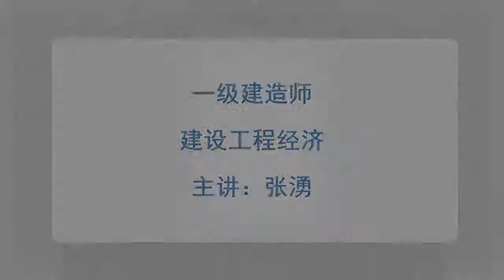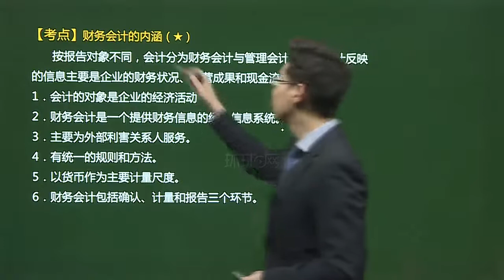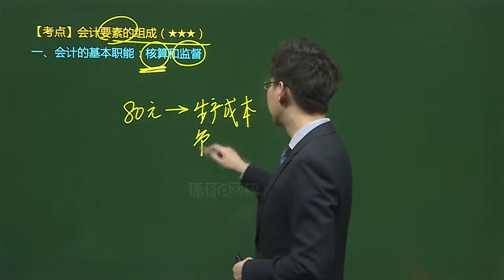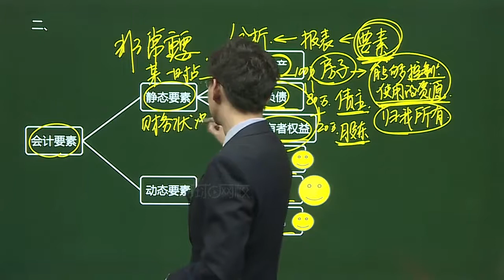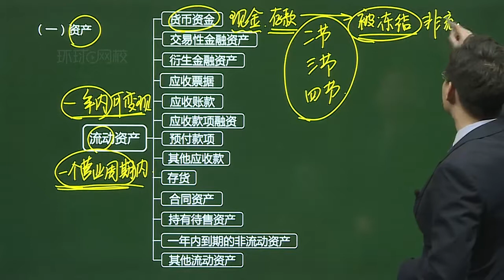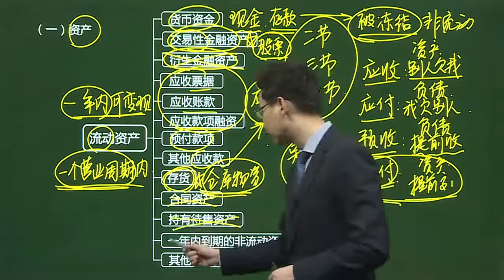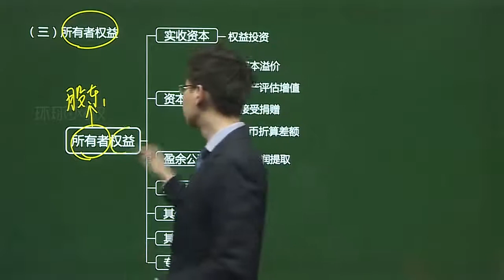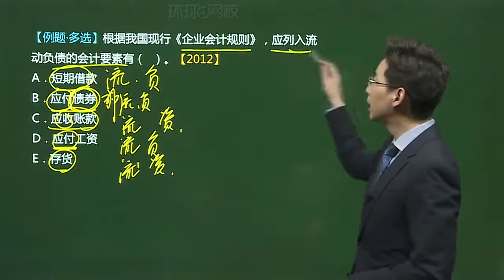18 第18讲 会计要素的组成